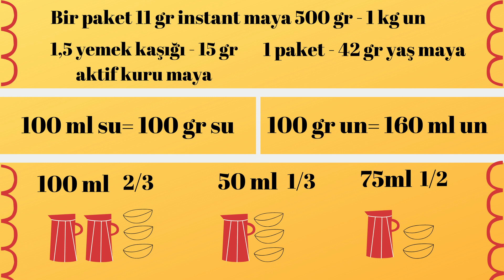Mayalı Hamur 101 (hatta belki de 201) | Temel Mutfak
Mayalı hamura dair bildiğimiz her şey burada!

İdeal bir mayalı hamur başlangıç oranı 1 kg un 500 ml su olabilir.

Donat ve Dinner Roll Hamuru tarifi

Hamur
1 su bardağı ılık süt
1 paket instant maya
1 yemek kaşığı şeker
1 yumurta
2 yemek kaşığı krema (yoksa olmasa olur bu)
Aldığı kadar un (ele yapışmayı bıraktığı an un koymayı bırakmamız lazım)
1 çay kaşığı tuz
2 yemek kaşığı tereyağı

Ekmeklerin üzeri için
Azıcık yumurta ve tuz (ya da isterseniz susam)

Donut'ı kızartmak için 1-2 su bardağı sıvı yağ
Kaplama (glazing) için 1 çay bardağı pudra şekeri
1 yemek kaşığı süt

Bu hamurdan hamburger ekmeği yaparsanız üzerlerine hafifçe bastırın ve yine bitişik bitişik koyun. Öyle konduğunda kenarları yumuşacık oluyor.

Bu hamurdan çok güzel pastane pizzası da olur ha! Şimdi geldi aklımıza bak!

Ay ne güzel tarif verdik ya! Her şeyi anlattık!
Elimize sağlık be!

Hadi size de Sevgiler, Afiyetto!